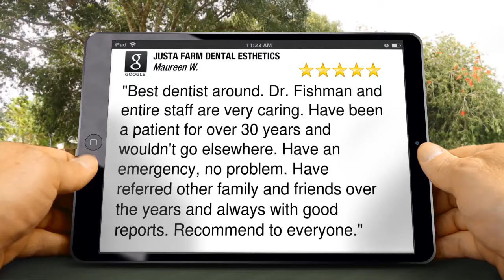JUSTA FARM DENTAL ESTHETICS Huntingdon ValleyGreat5 Star Review by Maureen Wolf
5 Star Rating

Best dentist around.  Dr. Fishman and entire staff are very caring.  Have been a patient for over 30 years and wouldn't go elsewhere. Have an emergency, no problem. Have referred other family and friends over the years and always with good reports.  Recommend to everyone.

JUSTA FARM DENTAL ESTHETICS
1946 County Line Rd
Huntingdon Valley PA
19006